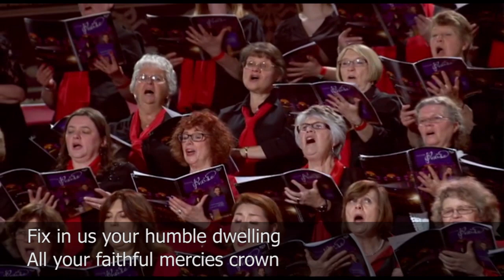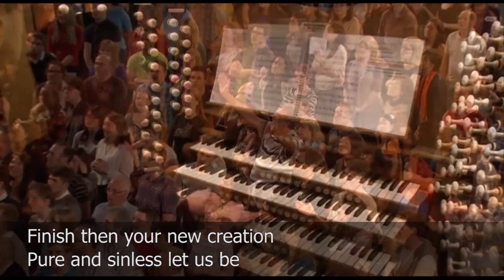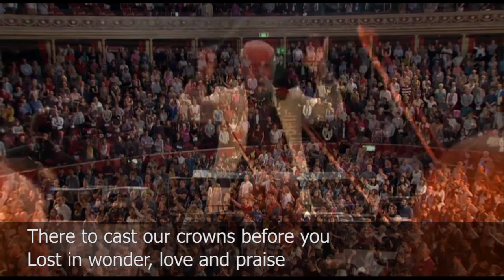Sunday Night Live Prom Praise Special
Sunday Night Live 50 Anniversary Prom Praise Special with Pam Rhodes.